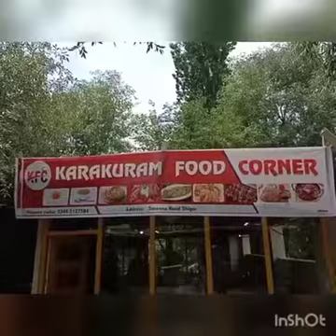May 17, 2022 VIDEO SHIGAR